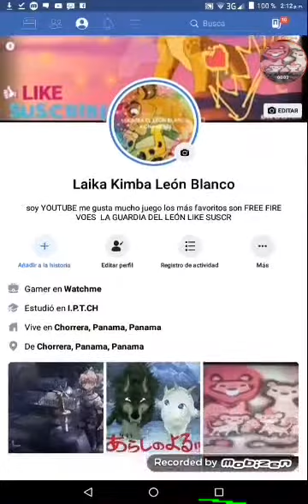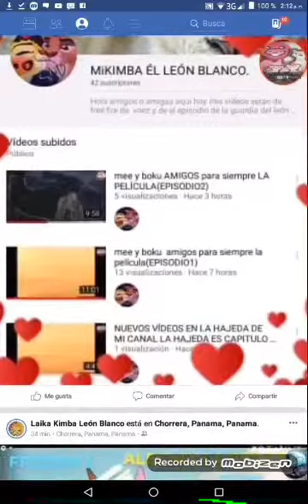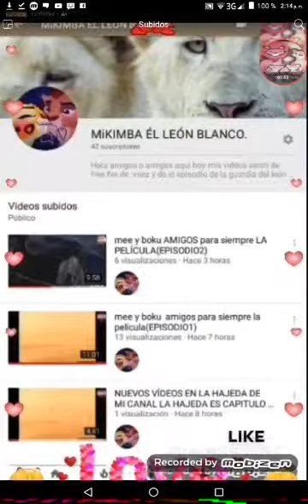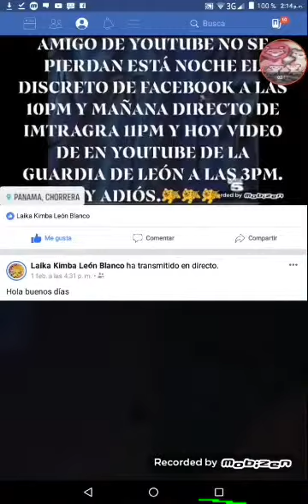Todo lo que quieras sobre mi Facebook únete